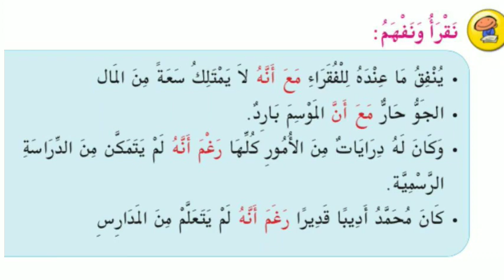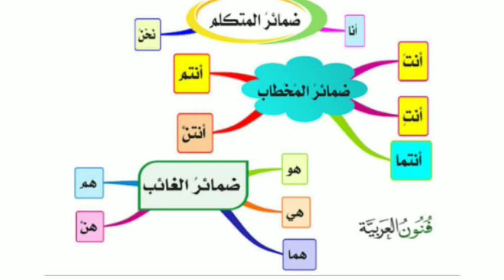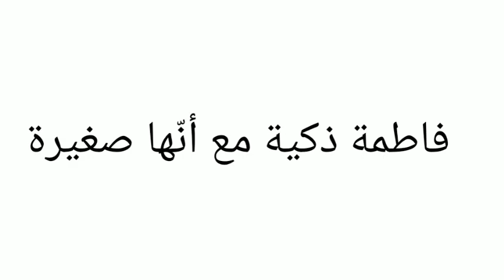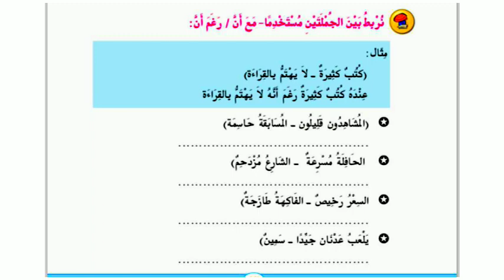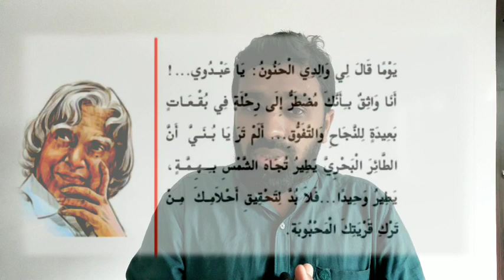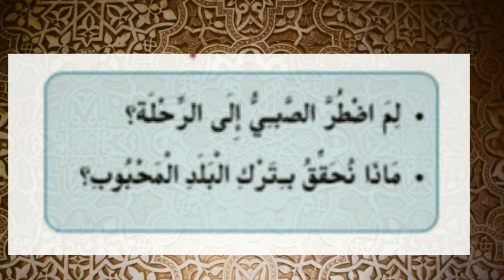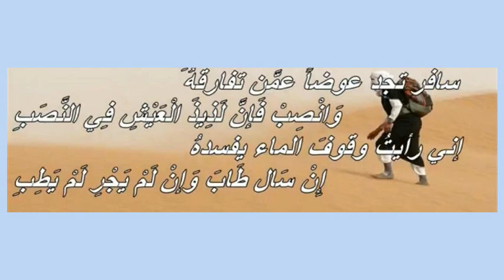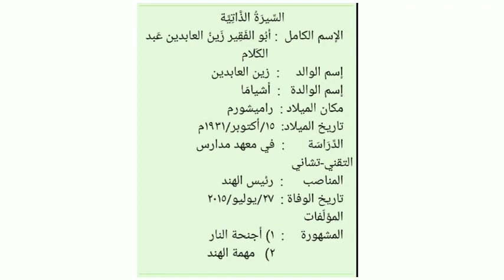SSLC ARABIC CHAPTER 1 | PART 2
Second part of 1st Chapter in SSLC ARABIC